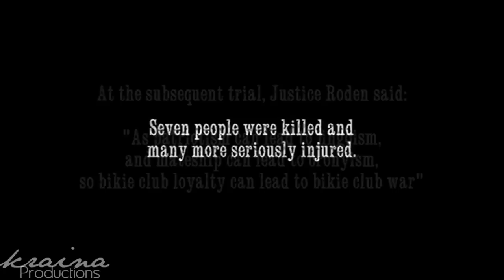in the beginning { Bikie Wars: Brother in Arms Cast }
CONTAINS SPOILERS FOR 1x01, 1x02, 1x03, 1x04, 1x05, 1x06 of BIKIE WARS

OMG!!!
SOOOOOOOO!
I SERIOUSLY LOVED BIKIE WARS!!!
IT WAS INCREDIBLE!!!
THE ACTING WAS AMAZING!!!
I LOVED THE STORYLINES!!!

I wanted to make a video to the series even before it started because I was sooo excited to see it and i knew that i was going to love it and you know what!!! I DID!!!
I mean I love that one of my fav Aussie actors was in it **DAMIEN WALSHE-HOWLING** (((GOD I LOVE HIM SOOO MUCH)))
But I personally reckon that they made it really well, the story telling was done well and they didn't appear to try and glamorise it even though, I know a lot of people thought it was too slow and took a while, I reckon that it was actually more effective as you got to see the whole thing play out!

I can just say!
The scene where Bull & Caesar find Shadow dead in the last episode!!
O...M...G! I felt like my heart was ripping apart, Fletchers heartwrenching scream and Anthony's crying just broke my heart into a million pieces, it was such a raw scene and the fact that that was only thing you could hear while Snoddy was looking at the people who had died just made it worse, Fletcher deserves an award for that moment, he is sooo FRIGGIN INCREDIBLE!!
Had me bawling my eyes out!!

I made this video on Tuesday before the final episode, but I was a little uncertain how I was going to vid the last episode, I wanted to be respectful but at the same time I wanted it to look effective so you will notice the scenes of the massacre are very limited!!

BE PREPARED FOR A CHOPPER CAMPBELL VID SOON!
Loved him soo much and Damien did a great job playing him:)))

For all my Neighbours vidders,
don't fret, I got soo many neighbour vids coming up soon!!
My vids will be focusing on...
-Rhys&Vanessa & Vanessa&Lucas
-Toadie Rebecchi (Toadie&Jade,
-Troy Miller (Troy&Callum, Troy&Sonya, Troy&Summer AU, Troy&Jade)
-Andrew&Chris
many many many more...))